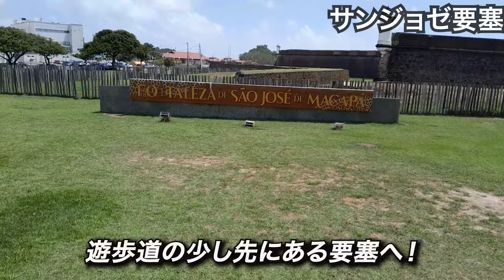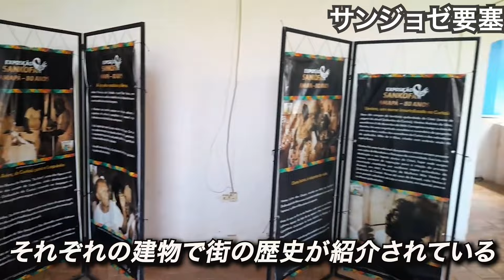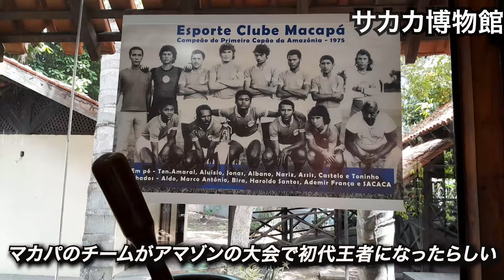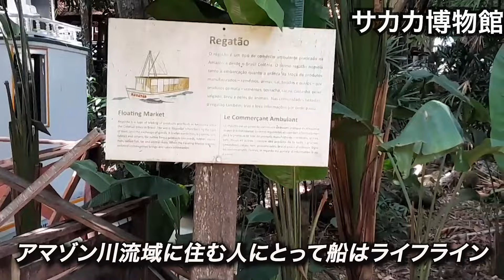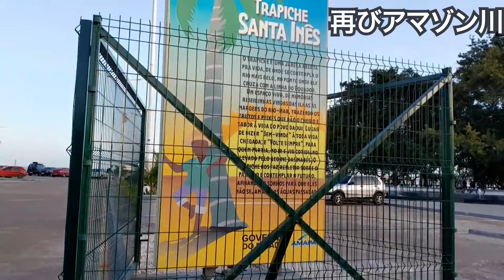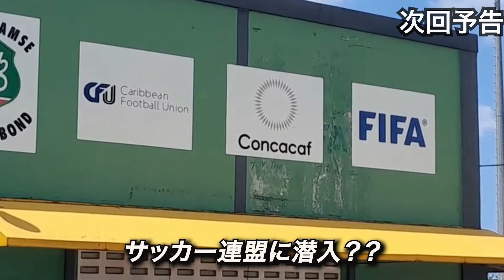【世界の中心】世界で唯一赤道の真上にあるスタジアムで試合！？てかなぜそこに作った？ ブラジル・マカパ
世界中でサッカーを観る事が夢の旅好き大学生です！今回はに行ってきました。皆さんはいかがだったでしょうか。

自己紹介
サッカーユニで世界を旅するサッカーオタク大学生。2010年南アフリカW杯で岡崎慎司のプレーに憧れて地元の清水エスパルスの試合を観に行ったことがサッカーとの出会い。マルディーニとガットゥーゾのプレー動画がきっかけでミラニスタになり欧州サッカーにものめり込む。死ぬまでに行きたいスタジアムはボンボネーラ。応援するクラブは清水エスパルス、ACミラン、ウェストハム。好きな選手はカルリーニョスジュニオ、松岡大起、サンドロ・トナーリ、二コラ・ミレンコビッチ。